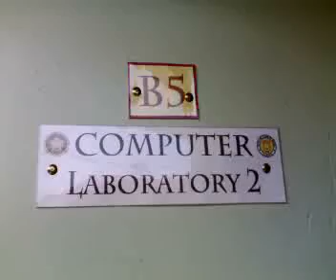PUP-SRE AUDIO VISUAL ROOM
WOOOOW!

gravesh!

Ican't believe my eyes sa aming NEW AUDIO VISUAL ROOM!

BONGGANG BONGGA! HAHAHA